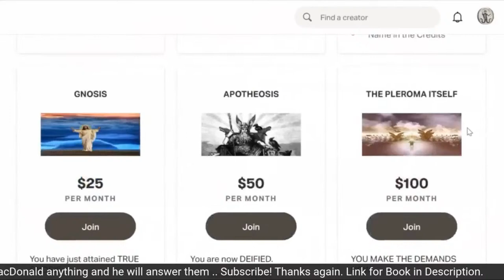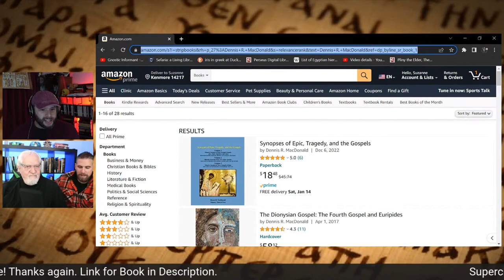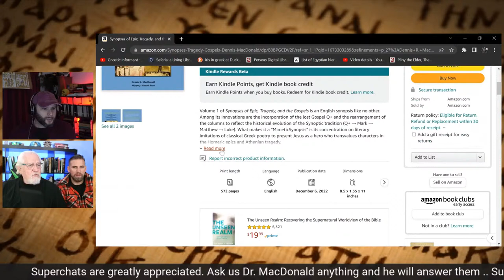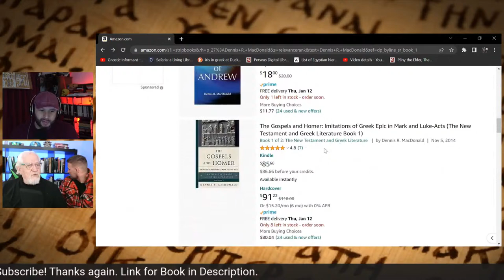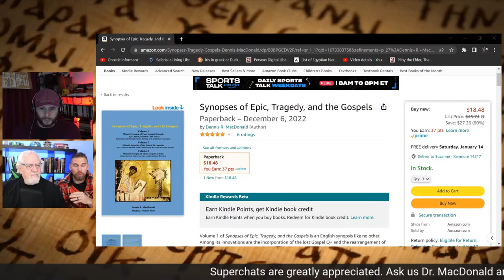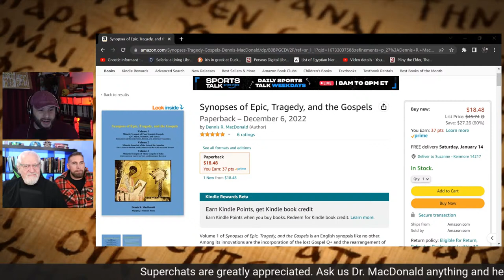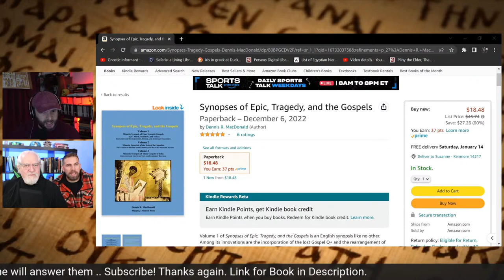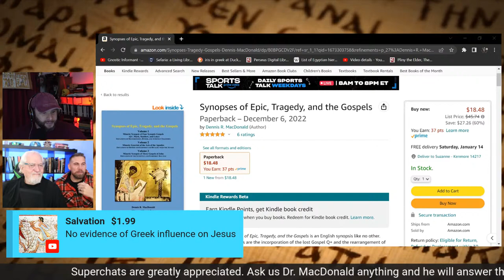Greek Poetry & the Gospels!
Get the Book:

Dr. Dennis R. MacDonald:
Dennis R. MacDonald received his PhD from Harvard University in 1978 and has taught New Testament and Christian origins at Goshen College, the Iliff School of Theology, and the Claremont School of Theology. From 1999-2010 he served as the director of The Institute for Antiquity and Christianity at Claremont Graduate University. For the academic year of 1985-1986 he was a Visiting Scholar at Harvard Divinity School, and for the spring term in 1991 he was a Visiting Scholar at Union Theological Seminary (NYC). Twice he was awarded grants from the National Endowment for the Humanities. In 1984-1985 he was President of the Rocky Mountain/Great Plains Region of the American Academy of Religion and the Society of Biblical Literature, and in 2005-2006 he was President of Pacific Region of the American Academy of Religion and the Society of Biblical Literature. He also has served on editorial boards, chaired program units for various professional societies, and appeared as an authority on A&E, PBS, and the History Channel.

For the most part his scholarship has been devoted to Christian apocryphal writings, the Synoptic Problem, and the influence of classical Greek literature, especially the Homeric epics, on Jewish and Christian narratives.

Among his scores of publications are The Legend and the Apostle: The Battle for Paul in Story and Canon (Westminster, 1983); There Is No Male and Female: The Fate of a Dominical Saying in Paul and Gnosticism (Fortress, 1987); Christianizing Homer: “The Odyssey,” Plato, and “The Acts of Andrew” (Oxford, 1994); The Homeric Epics and the Gospel of Mark (Yale, 2000), Mimesis and Intertextuality in Antiquity and Christianity (Trinity Press International, 2001); The Acts of Andrew and the Acts of Andrew and Matthias in the City of the Cannibals (Scholars, 1990); Does the New Testament Imitate Homer? Four Cases from the Acts of the Apostles (Yale, 2003); and Two Shipwrecked Gospels: The Logoi of Jesus and Papias’s Exposition of Logia about the Lord (Society of Biblical Literature, 2012), The Gospels and Homer: Imitations of Greek Epic in Mark and Luke-Acts. Vol. 1 of The New Testament and Classical Greek Literature (Rowman & Littlefield, 2014), and The Gospels and Vergil: Imitations of Euripides, Plato, and Homer in the Aeneid, Luke-Acts, and John. Vol. 2 of The New Testament and Classical Greek Literature (Rowman & Littlefield, 2014). He also has nearly completed the third volume in this trilogy: John and Euripides: Imitations of the Bacchae in the Fourth Gospel. Rowman & Littlefield soon will publish a popularization of his recent research: From Greek Mythology to the Gospels: How Jesus Became an Epic Hero.

Education
A.B. – Bob Jones University
M.Div. – McCormick Theological Seminary
Ph.D. – Harvard University

Moses Course:
Dr. Bart D. Ehrman
⬆⬆⬆LINK FOR COURSE ⬆⬆⬆
💥💥💥💥🚨💥🚨💥🚨💥💥💥 (Click either one)
⬇⬇⬇LINK FOR COURSE ⬇⬇⬇

Mystery Cults Course:
Dr. M David Litwa